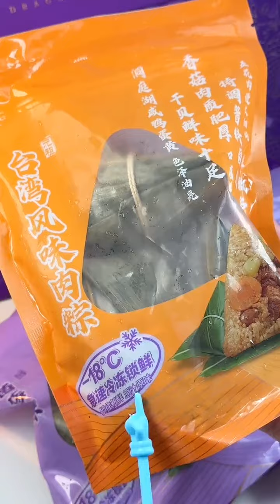Unlock new ways to eat zongzi! Six creative milk cap zongzi, combining sweet and savory for doub